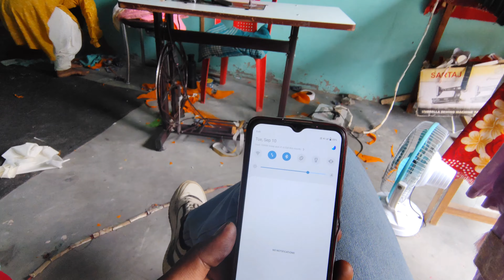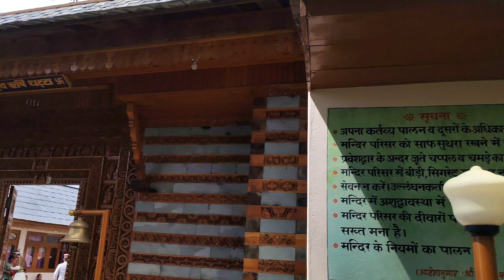अनोखा नजारा है इस मेले का 😱|| at sukhdev Rishi temple || thata